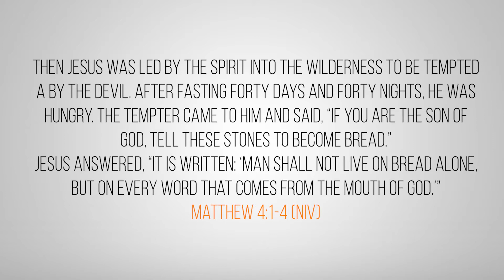10 Day Fast Introduction by Pastors Andrew and Dawn Thurber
We encourage to join with us over the next 10 days to eliminate distractions and seek the Lord. We are praying for a move of God like never before. Each morning at 6:00am (MST) will be posting a new video. We want to journey with you in this season so please come to these events and be filled up with the Holy Spirit!
Sept 16 7:00pm-8:30pm Upperroom Prayer
Sept 20 9:00am & 10:30am Back to Church Sunday
Sept 23 7:00pm-8:30pm Upperroom Prayer
Sept 25 7:00pm-9:00pm Seven Mountains of Influence Prayer Time

Join us every Sunday LIVE at 9:00am or 10:30am

— Passionate People. Multicultural Environment. Atmosphere to Experience God.

You will feel Loved, Refreshed, & Empowered

Loved: We have an atmosphere of acceptance and an environment that creates a “come as you are” message. Everyone will feel loved!

Refreshed: We serve a God of the Fresh Start! No matter where you’ve been or what you’ve done, God wants to refresh you today and every day.

Empowered: God wants to grow you into everything He’s called you to be and do. We want to give you all of the tools you will need in order to empower you to live a life fully devoted to Jesus Christ.

We are non-denominational & believe that the Bible is truth and fully written by God through man.